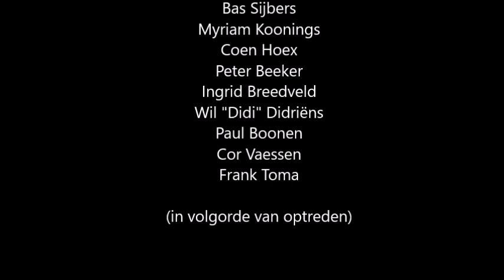Apollo Live Recordings 12 januari 2020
00:00 Cortez The Killer – Rob van der Sluis, Ruud Janssen, Colly Franssen
04:26 Let’s Roll – Pé Derks
07:17 Our House – Frits Tilburgs, Jo Janssen, Bas Sijbers
10:03 Think Of Me – Myriam Koonings, Coen Hoex
13:03 Cinnamon Girl – Peter Beeker
16:21 Powderfinger – Ingrid Breedveld, Wil “Didi” Didriëns
20:18 Everybody Knows This Is Nowhere – Paul Boonen, Cor Vaessen
22:07 Like A Hurricane – Frank Toma